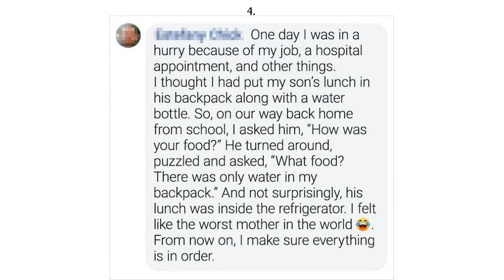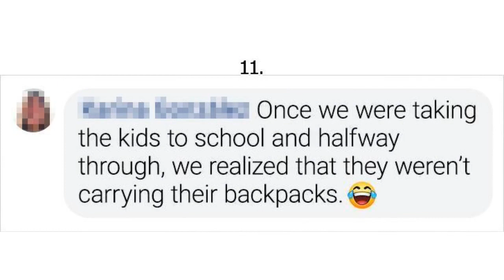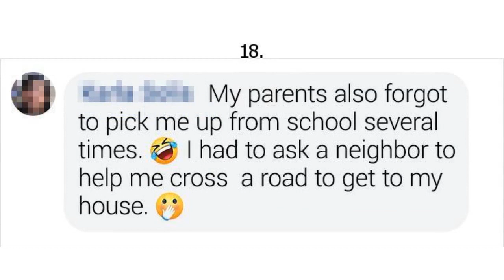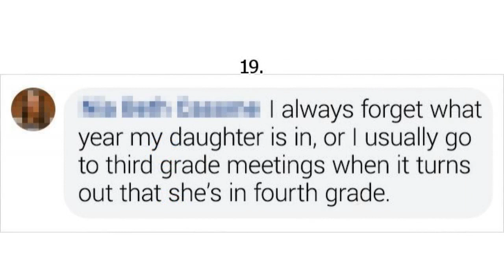20 Bright Side Readers Share Their Awkward Moments of Parenthood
20 Bright Side Readers Share Their Awkward Moments of Parenthood

It’s almost a universal truth known to parents that they’re going to go through some awkward episodes involving their kids, like sending them to school without lunch, forgetting to pick them up from kindergarten, and not remembering which grade they are in. To err is human, and our Bright Side readers can see themselves in some of these stories, so they decided to share theirs with us. Here are some of our favorites.